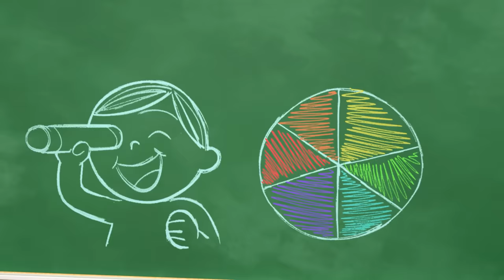Deck the Halls (Caroling Version) | @Cocomelon - 1 HOUR Nursery Rhymes | Christmas for Kids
'Tis the season to be JOLLY! It's nearly the holiday season, get ready to sing along to Deck The Halls Christmas Songs for kids with JJ and his classmates!

Timecodes:
00:00 Deck the Halls V2
02:57 The Lunch Song
06:03 Winter Song (Fun in the Snow)
08:42 Little Bunny Foo Foo
11:27 Christmas At The Farm
14:13 Clean Up Song
16:54 Santa JJ
19:43 Color Kaleidescope
22:28 Hide and Go Seek in the Snow (Jingle Bells)
25:04 If You're Happy and You Know It
27:48 Tom Tom's Holiday Giving Song
31:14 Mary Had a Little Lamb
34:02 12 Days of Christmas
38:36 ABC Song with Building Blocks
41:30 Christmas Songs Medley (Deck the Halls, Jingle Bells, We Wish You a Merry Christmas)
44:27 Stick to It
47:47 Let's Build a Snow Friend
50:43 Five Senses Song V2
53:38 We Wish You a Merry Christmas
55:57 My Name Song
59:45 Christmas Color Song

Lyrics:
Deck the halls with boughs of holly.
Fa-la-la-la-la, la-la-la-la!
'Tis the season to be jolly.
Fa-la-la-la-la, la-la-la-la!
Troll the ancient Yule-tide carol.
Fa-la-la-la-la, la-la-la-la!

Fa-la-la-la-la, la-la-la-la!
Strike the harp and join the chorus.
Fa-la-la-la-la, la-la-la-la!
While I tell of Yule-tide treasure.
Fa-la-la-la-la, la-la-la-la!

Fa-la-la-la-la, la-la-la-la!
Hail the new year, lads and lasses.
Fa-la-la-la-la, la-la-la-la!
Fa-la-la-la-la, la-la-la-la!

Fa-la-la-la-la, la-la-la-la!
Fa-la-la-la-la, la-la-la-la!
Fa-la-la-la-la, la-la-la-la!